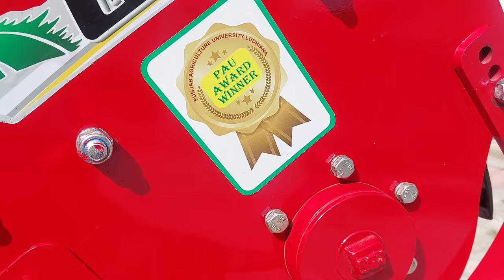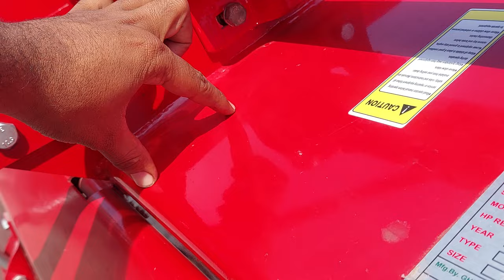Rotavator जगत में "100% शुद्ध GOLD"लोगों को सस्ता चाहिए ,पर ये उनके लिए नहीं HD+ Model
Add-BHATTI ROAD, Sirhind, Punjab 140406

Key Features of Rotavator

1-Blades used in Ghuman Rotavator are of    Boron steel which lasts 50% more than Hi Carbon.
2-Helical arrangement of the blades puts less load on the tractor which makes tillage fast and economical.
3-Ghuman Rotavator comes in Two-way Gear Box Arrangements – Single Speed and Multi-Speed.
4-Multileap seal present inside the gearbox prevents moisture/mud entry into the gearbox which further makes its operations easy in wet fields.
5-It has Heavy duty PTO shaft with a shear bolt for overload protection.
6-It is available in HD+ & 2 Other series.

Rotavator is a versatile tractor implement to perform different soil functions such as mixing, pulverization, puddling & leveling at the same time.
Related Terms
rotavator price 7 feet
Rotavator price
rotavator 8 feet price
rotavator price 6 feet
Rotavator for tractor
Rotavator price in india
rotavator shaktiman
rotavator uses

What is a Super Seeder?
How much does Super Seeder cost?
What is surface seeder?
भारत में कौन सा सुपर सीडर सबसे अच्छा है?
Related Term
super seeder price
8 feet super seeder price
super seeder machine
6 feet super seeder price
7 feet super seeder price
super seeder price in india
super seeder uses
super seeder jagatjit price

Related Specifications
Ghuman rotavator price list
Ghuman rotavator price
Ghuman rotavator review
vishwakarma rotavator
2.5 feet reverse forward rotavator
wegman rotavator
3 feet reverse forward rotavator price
wegman rotavator price
People also ask
What is rotavator used for?
What is the price of 22 hp rotavator?
Is rotavator good for soil?
रोटावेटर किसके लिए प्रयोग किया जाता है?

Related Specs
Rotavator price
rotavator 6 feet price
Rotavator for tractor
rotavator shaktiman
rotavator uses